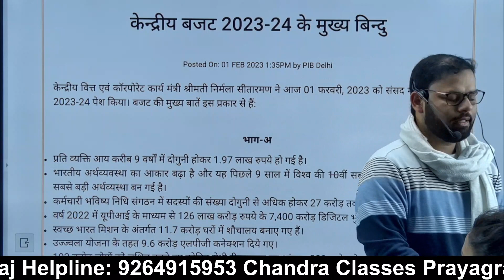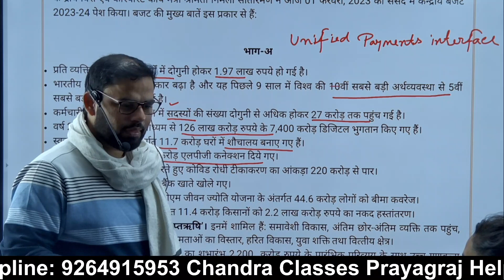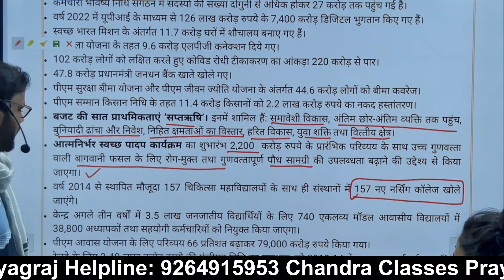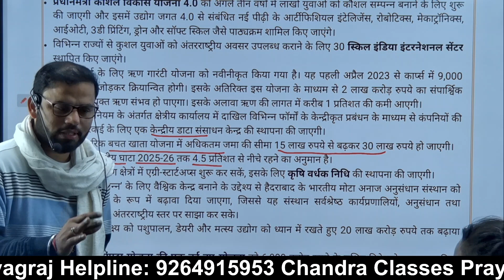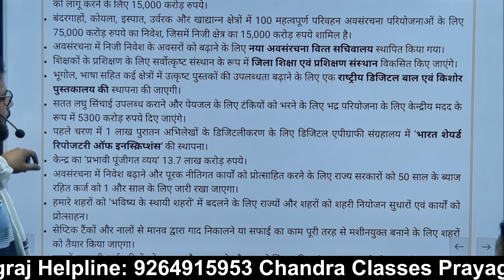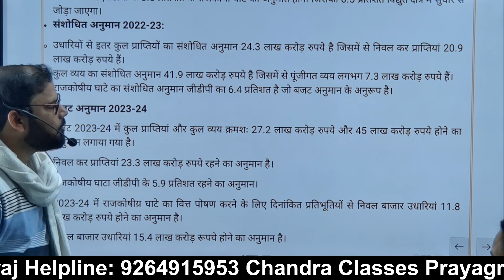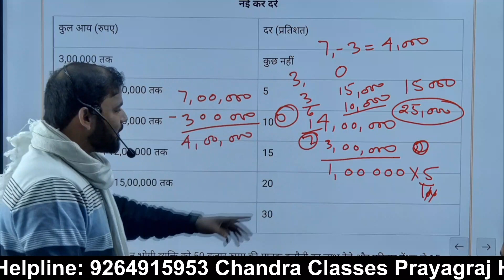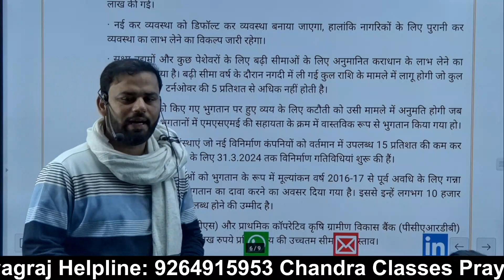बजट Budget 2023-24/- Highlight by BN SIR.